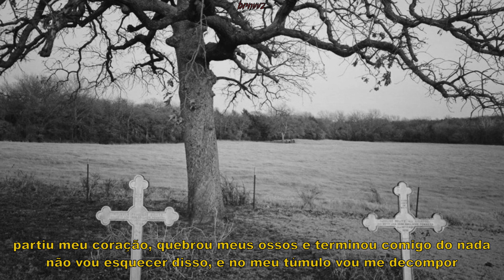XXXTENTACION - Garette's Revenge (Legendado)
♫Support X♫